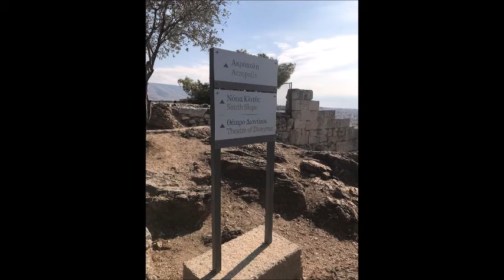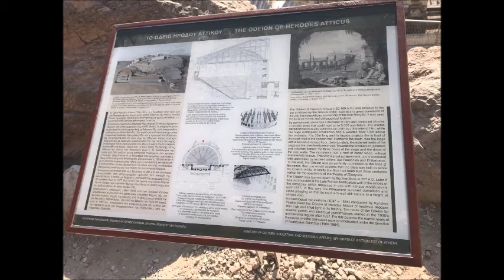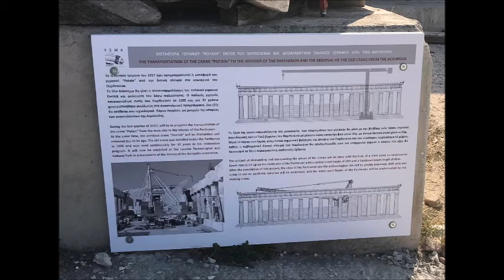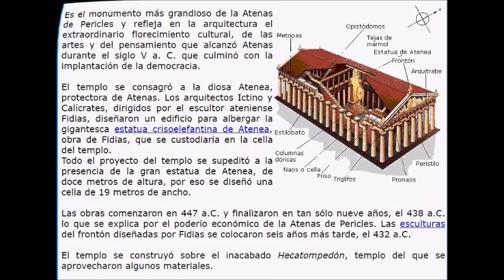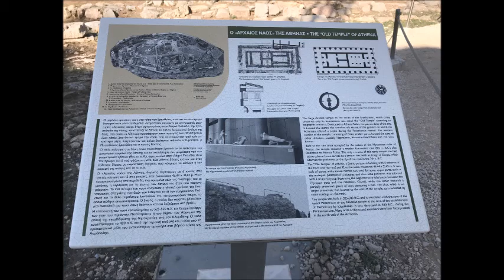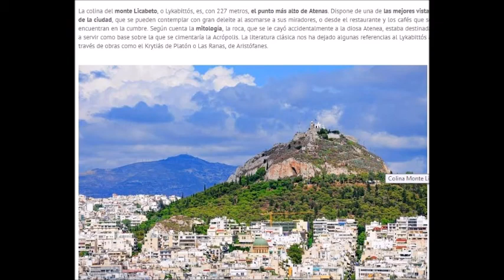OBDULIO E INES - 6 - Acropolis de Atenas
La maravillosa Acrópolis de Atenas. Es indudablemente el sitio histórico más importante de Grecia. Ubicada en una posición estratégica que domina toda el área circundante, brinda unas hermosas vistas de la ciudad que la rodea.